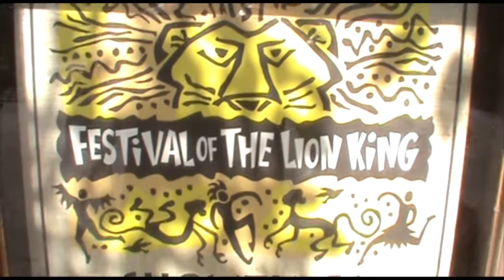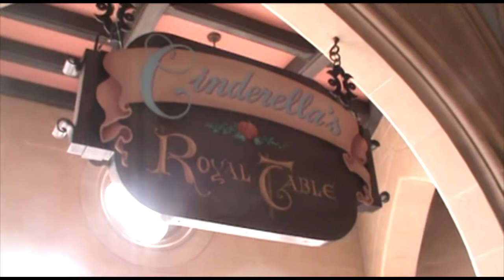Disney Vacation Day Five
"The One With More Animals and Princesses" or" Animals and Princesses Make My Smiles Happen."

"The One with all the princesses" or "The One with all the princesses (especially Ariel and Merida) makes my smiles happen."